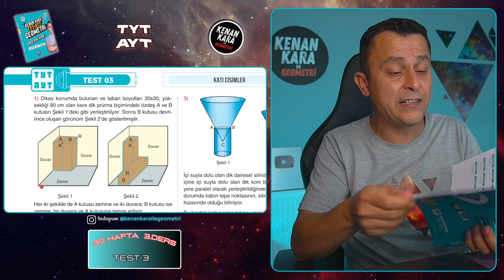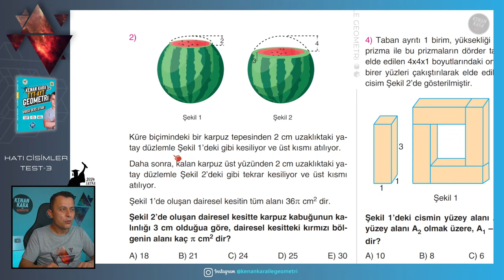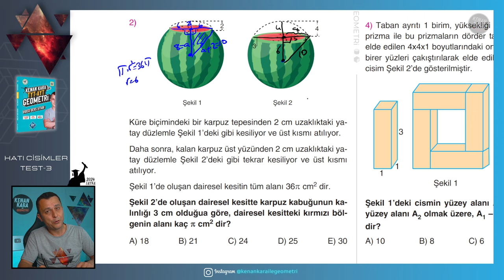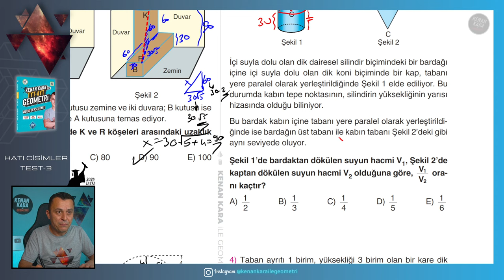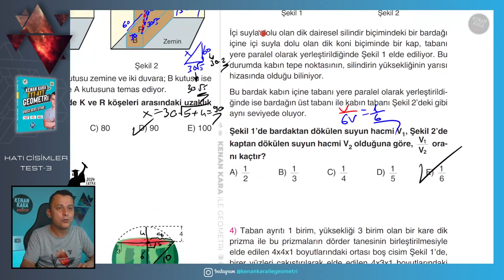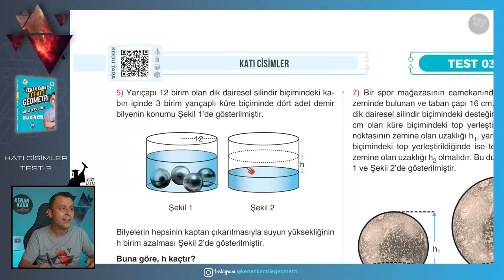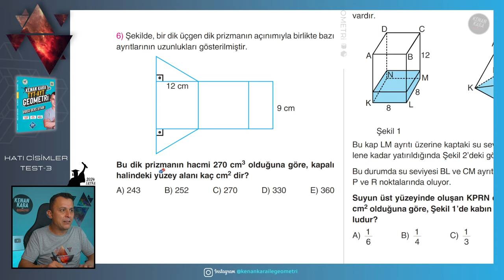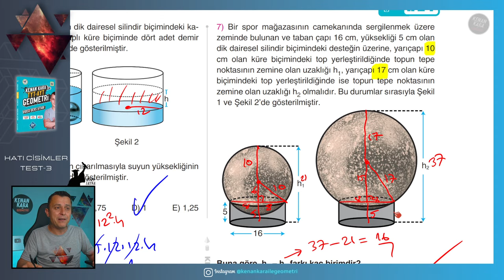Test-3 | Katı Cisimler | GEOMETRİ KONU ANLATIMI (2024 Tayfa) (TYT-AYT)